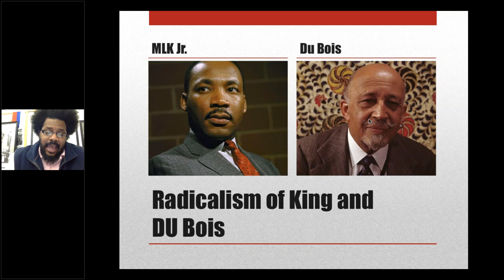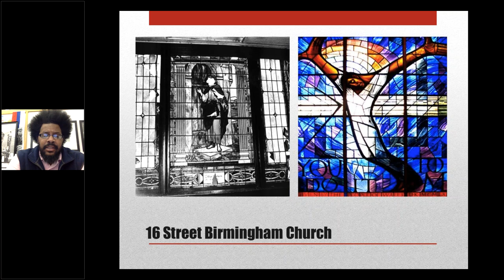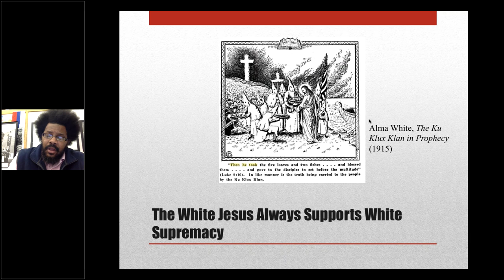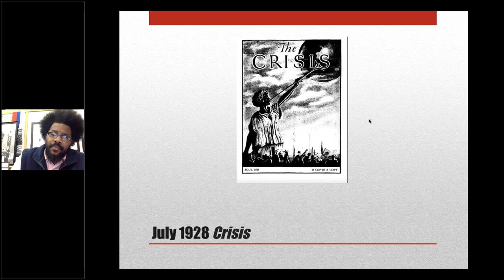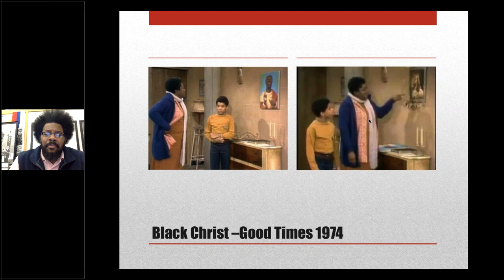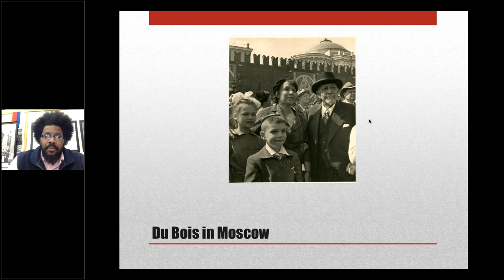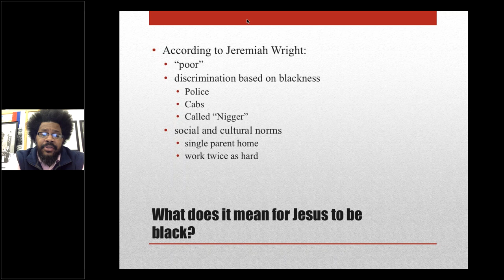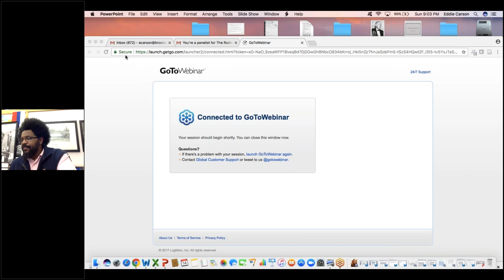The Radicalism of Martin Luther King Jr and W.E.B. Du Bois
WEB Du Bois and Martin Luther King Jr are two 20th giants in the struggle for African American equality and the liberation of oppressed people worldwide.  Both linked the struggle for civil rights with the battle for labor rights and joined both with the fight for peace.  At the beginning of the 20th century, Du Bois famously said "The problem of the 20th century is the problem of the color line.  A few years later the scholar and activist helped found the NAACP and the Pan African Congresses championing an internationalist understanding of humanity's problems.  Dr. King after having led the Montgomery Bus Boycott and the March on Washington took a strong stance against the Vietnam War declaring that the "bombs dropped on Vietnam explode at home."  This webinar explores the deepening of the ideological vision of both men and their path towards consistent working-class and advanced democratic positions.